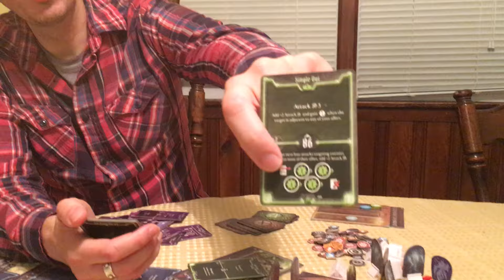Humans in Gloomhaven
A brief discussion of humans and Scoundrel strategy for the Gloomhaven board game.